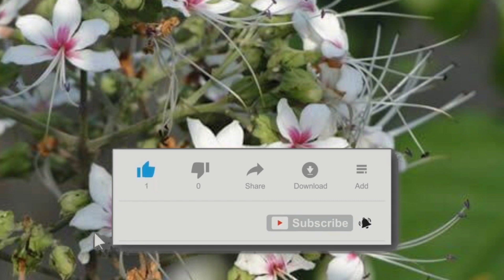ঘেঁটু ফুল । ঘণ্টাকর্ণ । Clerodendrum infortunatum । ঘেঁটু পূজা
We are always in the age of progress. We are in the loop of social media and beloved Cell Phones. Possibly we are in the process to forget our culture and rituals. Which are absolutely scientific and healthy for the homely lives. Ghetu ritual is one of the fantastic ritual in our Bengal. Bengal still has the ritual in many zillas.  I have made this video for our generations to aware them about our healthy habits. Write up - Sagor Das
This channel is made for blogging and story telling for unconventional lives and unique productivity and creativity.